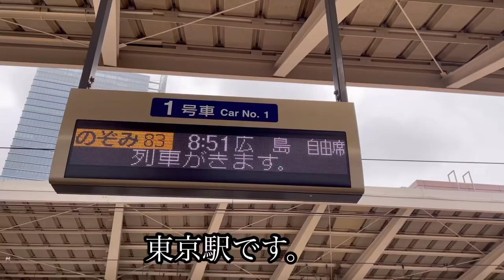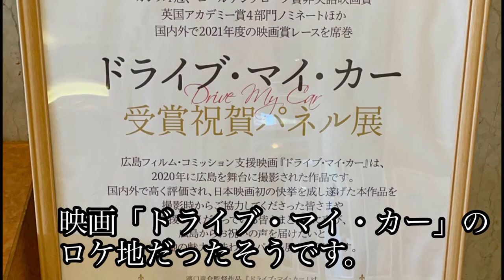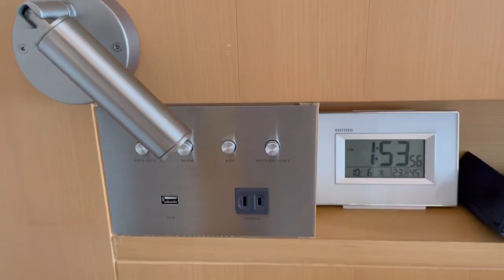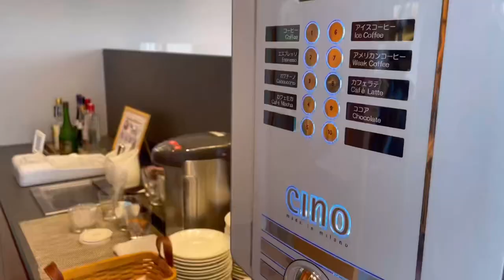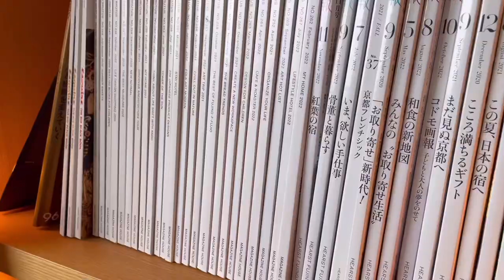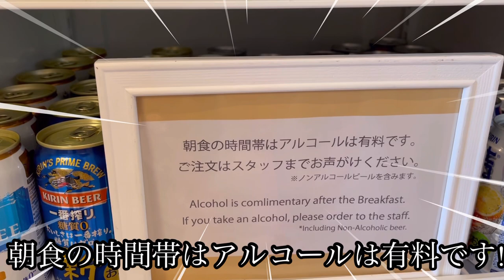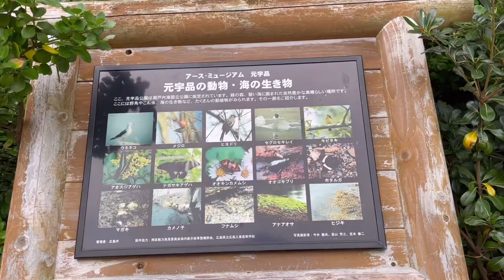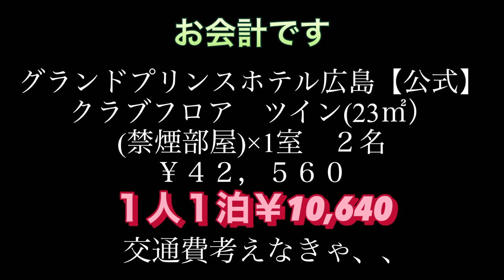【グランドプリンスホテル広島】クラブフロア宿泊記。「G7広島サミット」会場。温泉。ホテル前がすぐ海！コスパ◎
新幹線おりたら送迎バスでアクセス抜群！ここが近くにあったら、私ゃ毎週通うでしょうよ。貯金が底つくまで🤣